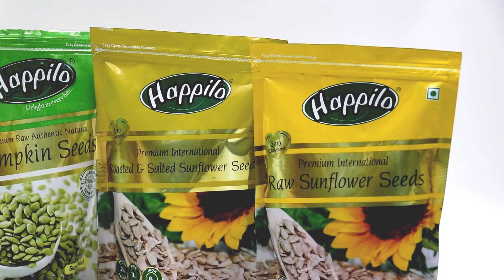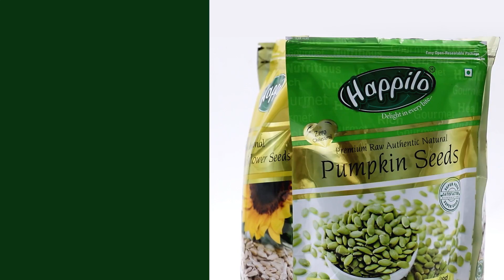Buy 1 Kg Cashews Get 1 Kg Almonds Free | Use Code: BEST30 Upto 30% Off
Use Coupon BEST30  :Exclusive 30% off on Happilo 100% Natural Premium California Almonds (1kg and 1/2kg packs).

discount
FESTIVE :Add 1 kg Whole Cashews and 1kg California Almonds and get the Almonds FREE.

Fire-Boltt | India's No. 1 Wearable Watch
Brand Ture Wireless Bluetooth,
Safe Shopping
FREE SHIPPING
USE Coupon Code D10551 Get 10% off 👈👈

Health & Household
Beauty & Personal Care
Audible Audiobooks & Originals
Festival Sale Live